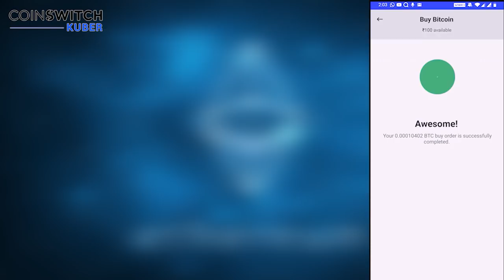അറിയിക്കാതെ വീട്ടിലേയ്ക്ക് എത്തിയ അതിഥി !